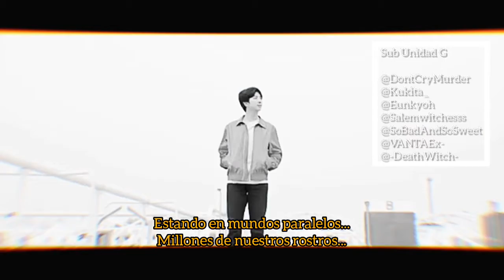Writer Bang MV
Líder: @Jipiter

Co-líder: @DontCryMurder @NoChiGuk

Editado y organizado por: @Jipiter

Recopilación de información: @Jipiter @NoChiGuk